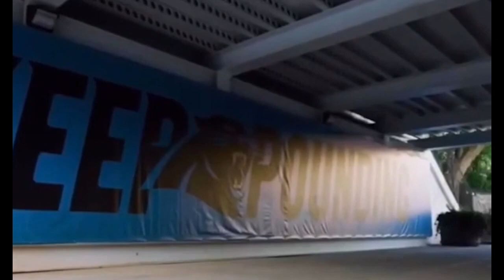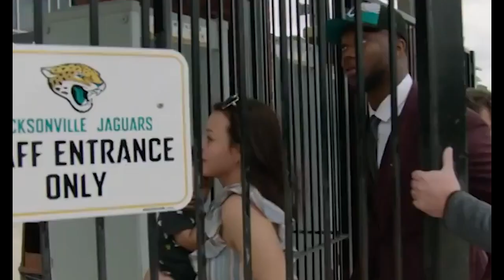Grading The 2019 NFL Draft 2 Years Later! (Picks 1-16)!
The 2019 draft class is two years into their careers and some of these guys have had phenomenal starts while others have had trouble getting going. A lot of you guys have found my channel through these draft grade videos and in today’s video we are going to be grading the 2019 first round from picks 1-16. The reason for the split up is to go more in depth with each pick and to further explain why each player has struggled or thrived. I hope you guys enjoy!